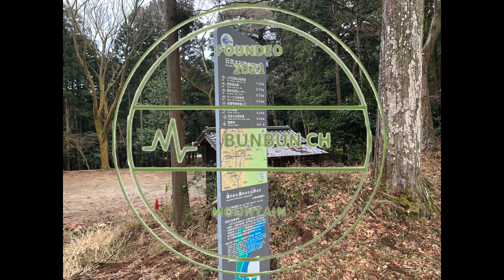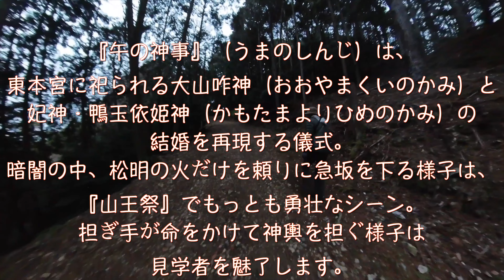【登山：No064】八王子山へlet's Go!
この週末土日とも雨予報☔️
仕方なく、孫の子守りを買って出て
朝イチにひと汗かきに地元の八王子山へ💦

出来ればサンライズでも望めればと☀️
Insta360カメラを持参しましたが🎥
期待はずれに終わりました😅